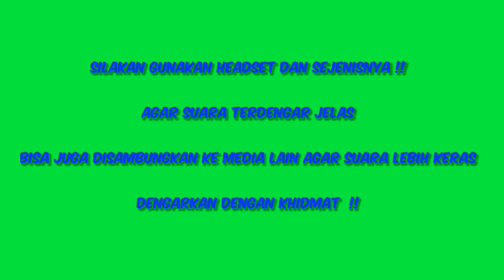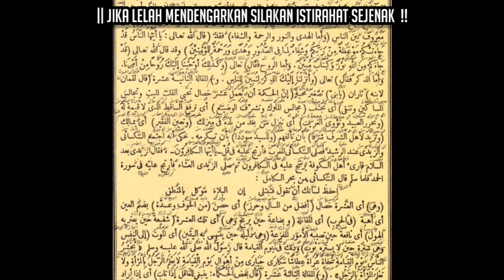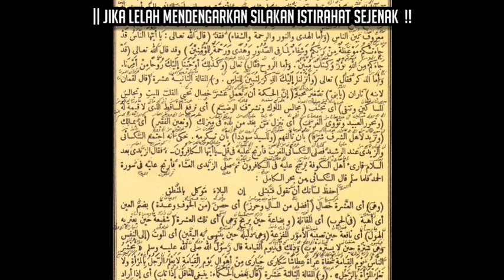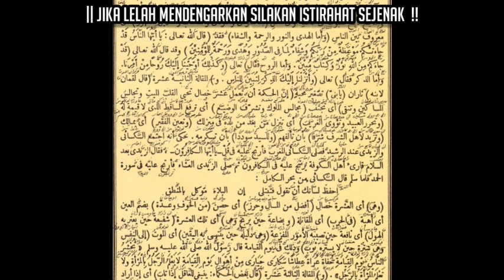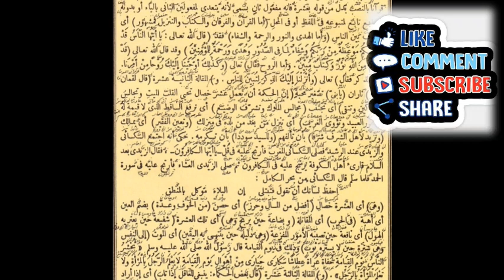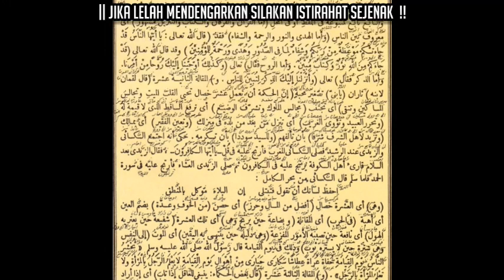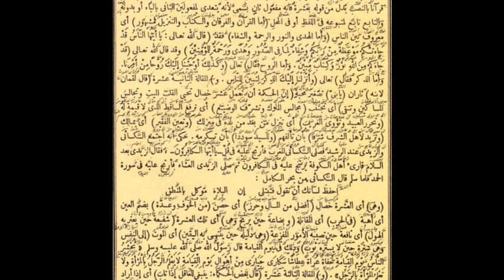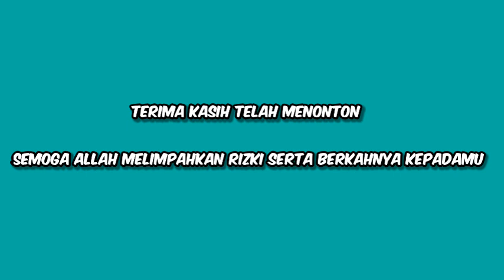KH. MUNIF M ZUHRI SELASA 13.12.22 || NASHOIHUL IBAD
● PENGAJIAN KITAB NASHOIKHUL IBAD HALAMAN  65